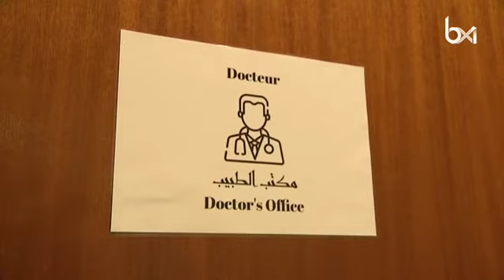Plan hiver : 250 sans-abris passeront l’hiver au centre d’accueil d’Etterbeek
Plan hiver : 250 sans-abris passeront l’hiver au centre d’accueil d’Etterbeek. Plus d'infos